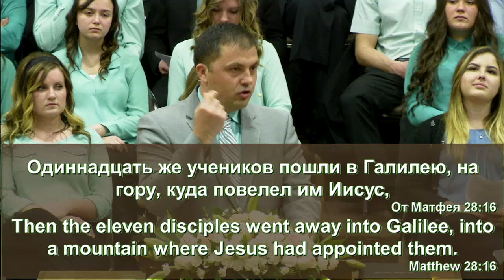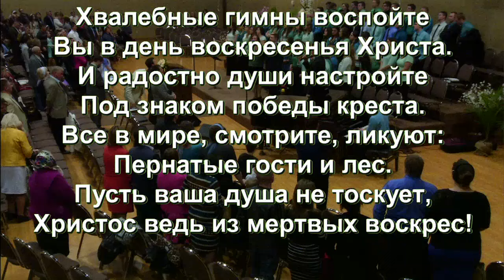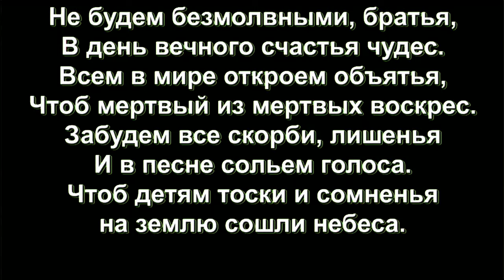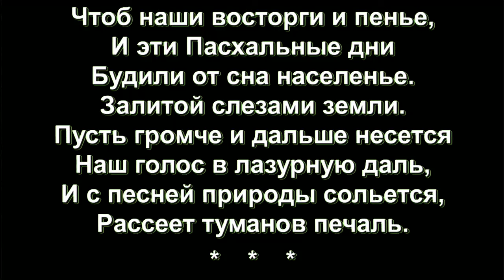Пасхальное служение 27 Марта 2016 Вечером